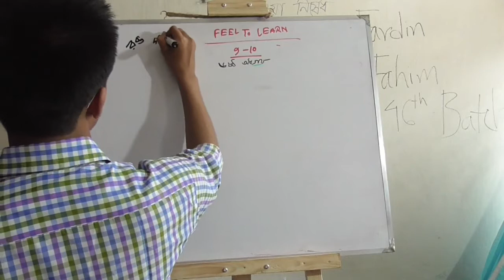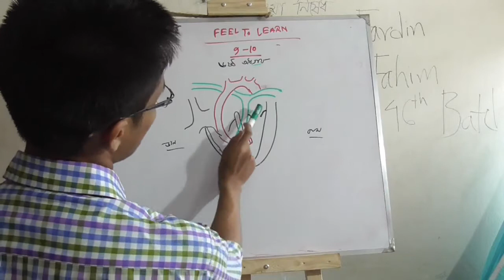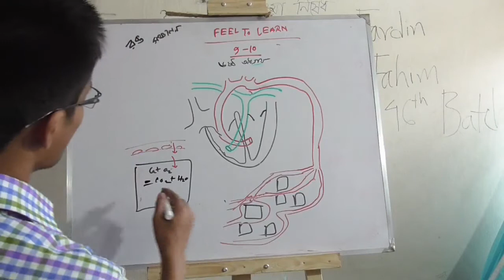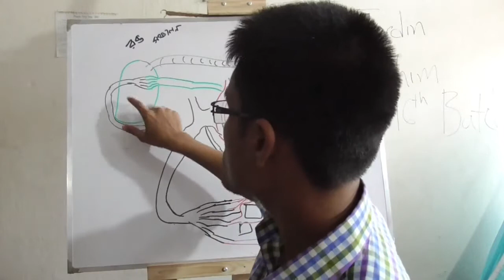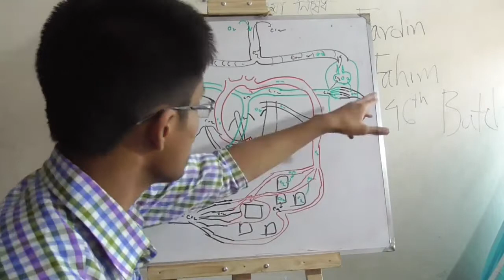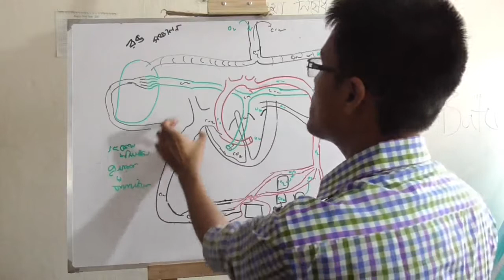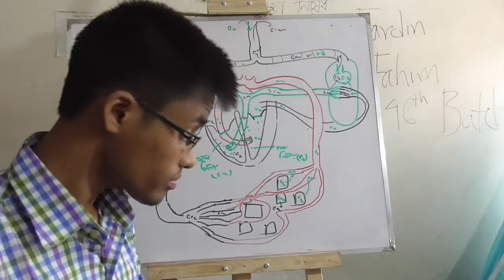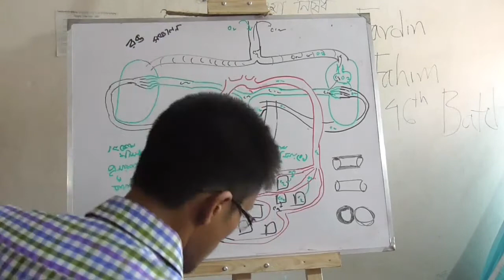ssc biology chapter6 ,5